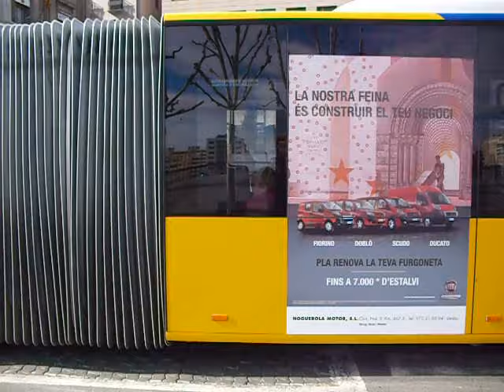CAMPAÑA FIAT EN LOS BUSES DE LLEIDA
CAMPAÑA DE BUSES DE FIAT EN LLEIDA